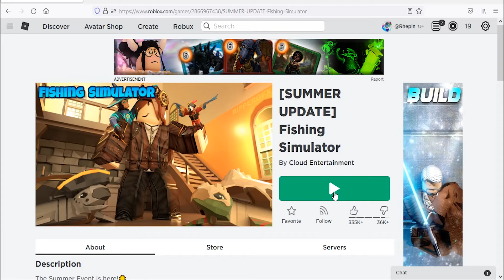Roblox Fishing Simulator New Code July 2021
New code for gems in Roblox Fishing Simulator.